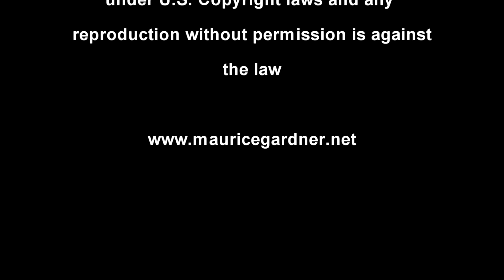A Neo Soul Happy Hour by 10/40 Promotions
Grown Folks Happy Hour in Tampa, Florida every Friday from 6pm-10pm at The Kennedy. Music track courtesy of John Legend